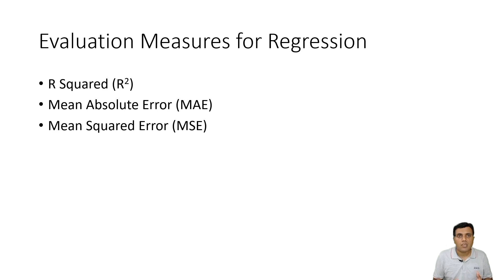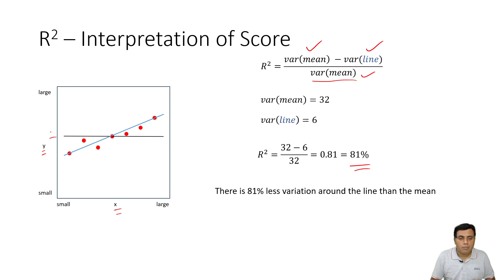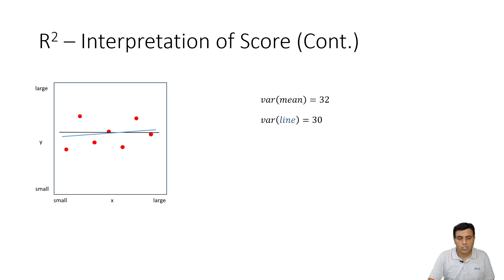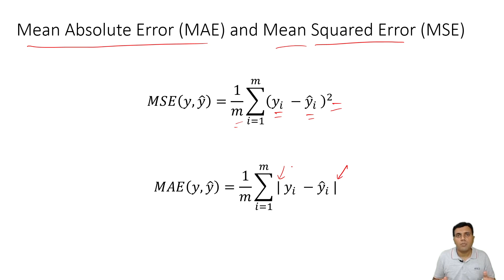53- Regression Model Assessment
This video presents the idea of how regression models are evaluated.